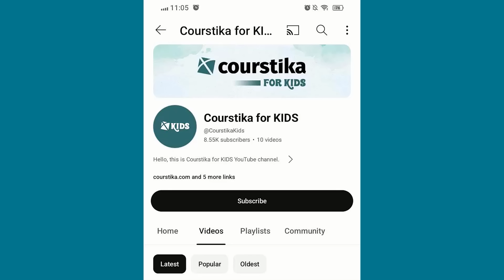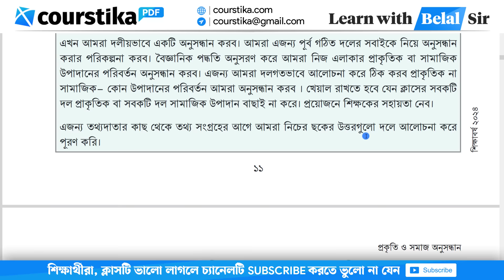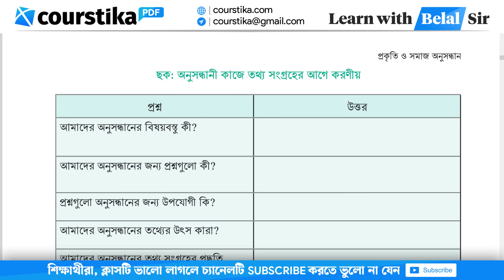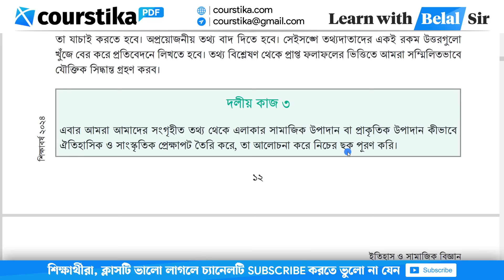Class 9 Itihas o Samajik Biggan 2024 Chapter 1 Page 12 | অনুসন্ধানী কাজে তথ্য সংগ্রহের আগে করণীয়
দলীয় কাজ ২ Class 9 Itihas o Samajik Biggan 2024 Chapter 1 Page 12 | ইতিহাস ও সামাজিক বিজ্ঞান ৯ম শ্রেণি ১ম অধ্যায় ২০২৪ অনুসন্ধানী কাজে তথ্য সংগ্রহের আগে করণীয়

class 9 itihas o samajik biggan 2024 chapter 1 page 12 : এখন আমরা দলীয়ভাবে একটি অনুসন্ধান করব। আমরা এজন্য পূর্ব গঠিত দলের সবাইকে নিয়ে অনুসন্ধান করার পরিকল্পনা করব। বৈজ্ঞানিক পদ্ধতি অনুসরণ করে আমরা নিজ এলাকার প্রাকৃতিক বা সামাজিক উপাদানের পরিবর্তন অনুসন্ধান করব।